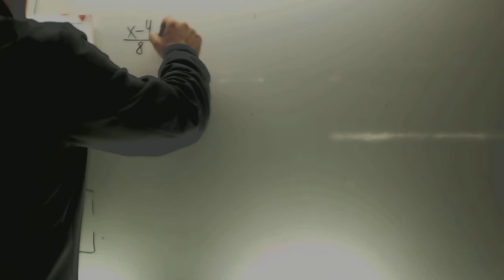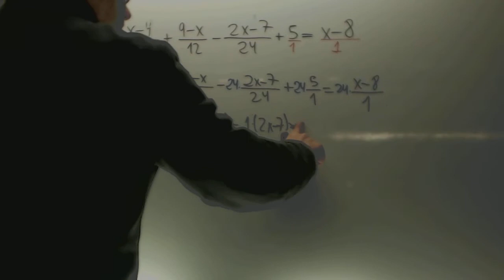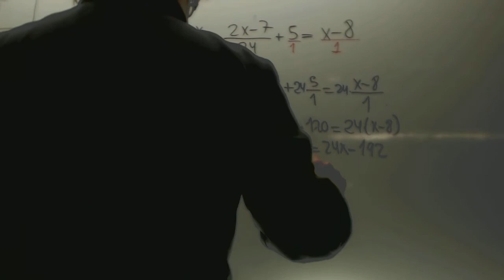Ecuaciones de primer grado Matematicas 3 ESO Academia Usero Estepona